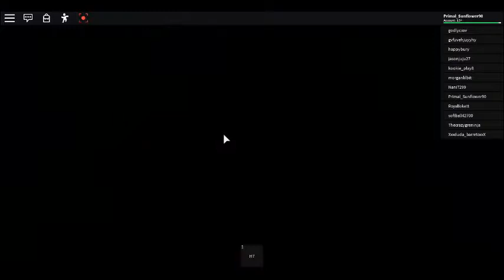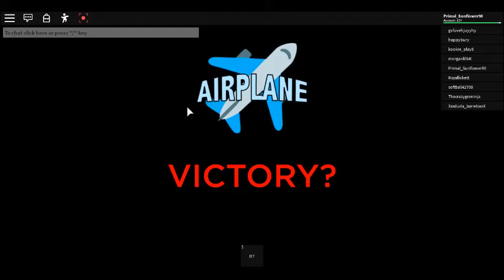Airplane (Secret Ending)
The sercret ending of Airplane.